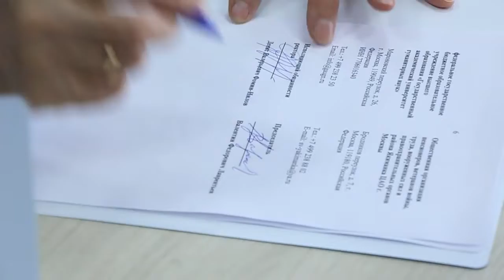ГАУГН и Совет ветеранов района Якиманка договорились о сотрудничестве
Государственный академический университет гуманитарных наук и Общественная организация пенсионеров, ветеранов войны, труда, вооруженных сил и правоохранительных органов района Якиманка города Москвы (Совет ветеранов района Якиманка) подписали Соглашение о сотрудничестве сроком на 5 лет. Стороны представляли исполняющий обязанности ректор ГАУГН Денис Валерьевич Фомин-Нилов и председатель Совета ветеранов района Якиманка Валентин Фёдорович Лаврентьев.

Признавая важность сохранения исторической памяти и развития сотрудничества в области образования и патриотического воспитания, стороны соглашения договорились:

·        координировать деятельность в области патриотического и духовно-нравственного воспитания,

·        консолидировать усилия по сохранению исторической памяти,

·        осуществлять организационно-методическое обеспечение совместных мероприятий и проектов.

В рамках соглашения ГАУГН взял на себя обязательства по разработке реализации мер и проектов, направленных на сохранение исторической памяти и традиционных ценностей; привлечению ветеранов войны, труда, военной службы и правоохранительных органов к участию в мероприятиях патриотической, просветительской и воспитательной направленности; оказанию содействие в привлечении обучающихся к организации и проведению совместных мероприятий; развитию научно-исследовательской деятельности в сфере истории России, исторической памяти, гражданско-патриотического воспитания.

Совет ветеранов в свою очередь согласился участвовать в работе системы патриотического и гражданского воспитания обучающихся ГАУГН; участвовать в разработке и реализации проектов, направленных на сохранение исторической памяти и традиционных ценностей; участвовать в организации и проведении совместных мероприятий патриотической, просветительской и воспитательной направленности; оказывать поддержку инициативам ГАУГН, направленным на совершенствование условий жизни ветеранов, увековечению памяти защитников Отечества.

ГАУГН и Совет ветеранов договорились: оказывать содействие друг другу при проведении совместных мероприятий и проектов; осуществлять популяризацию и защиту доброго имени друг друга; привлекать к совместной деятельности в рамках данного Соглашения иные социальные институты, службы и организации; координировать усилия в части планирования совместной деятельности, разрешения возникающих вопросов и проблем, относящихся к предмету сотрудничества.

Мы верим, что сотрудничество наших организаций будет плодотворным и принесёт пользу, как подрастающим поколениям, которые смогут перенять исключительный опыт и волю старших поколений, так и членам Совета ветеранов, проблемы которых нуждаются в особом социальном надзоре.